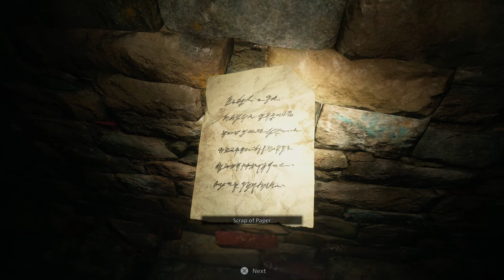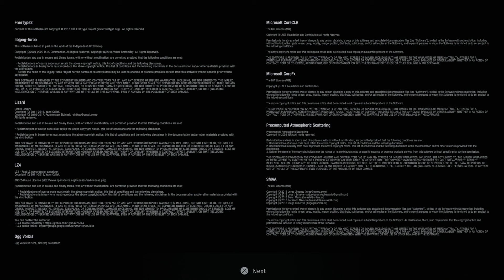Resident Evil 8 Village PS5 Demo | The Maiden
It's been a while but here is a nice look at the demo for Resident Evil Village called Maiden. Enjoy!